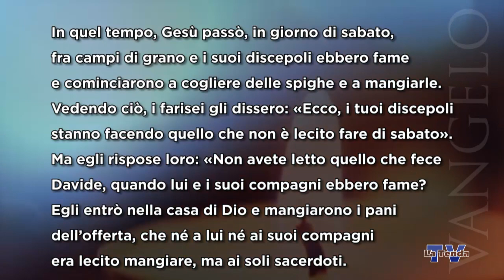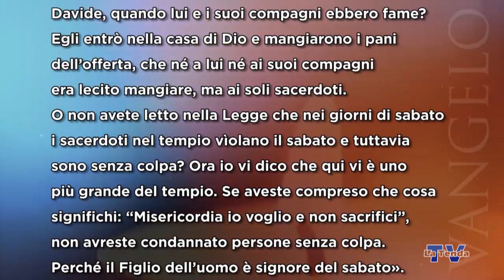Sulle orme del Maestro - Venerdì 16 luglio 2021